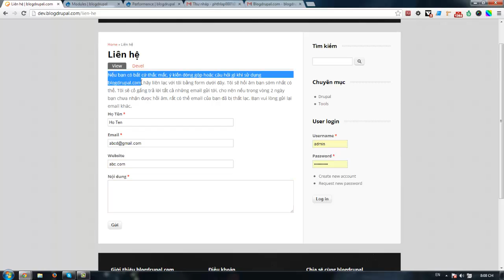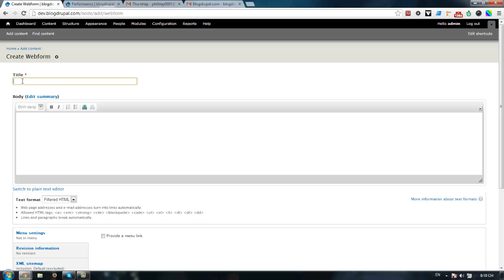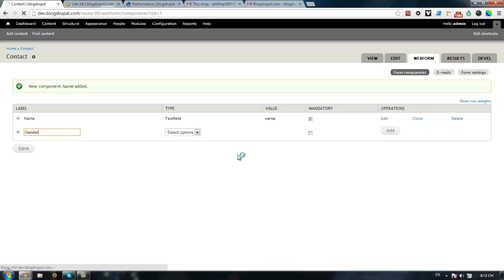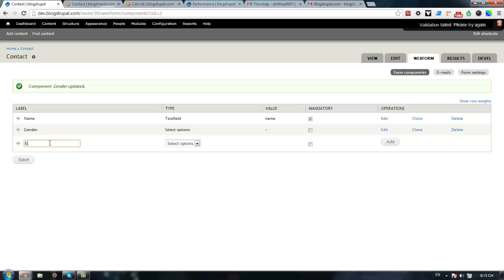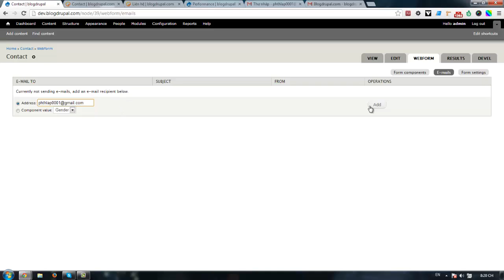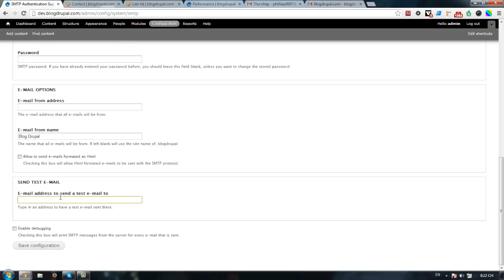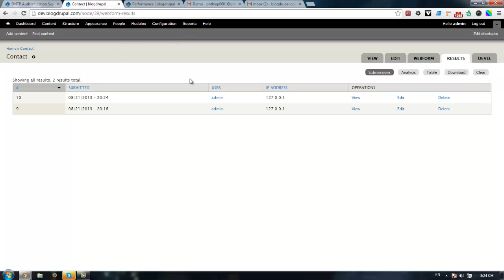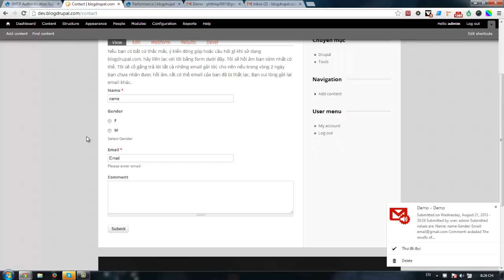Tạo form sử dụng Webform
Hướng dẫn tạo contact form sử dụng Webform
+ Module : webform, smtp authentication support